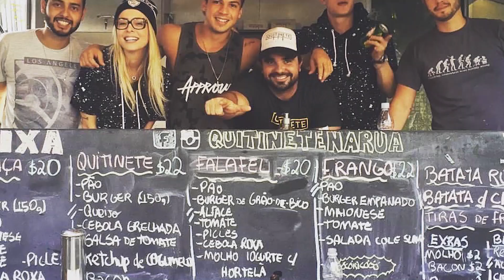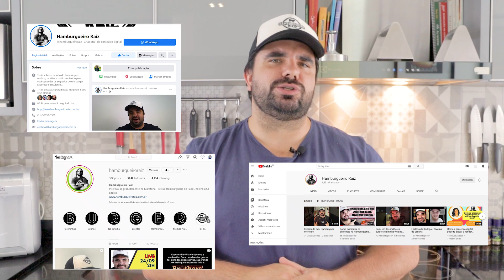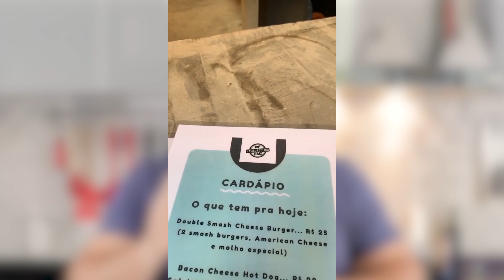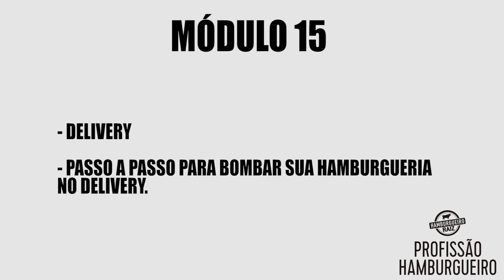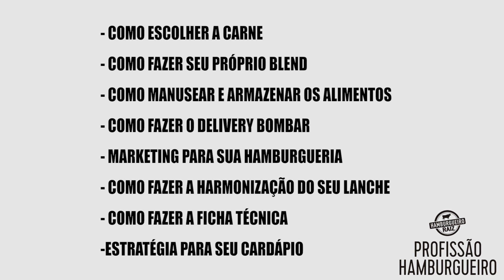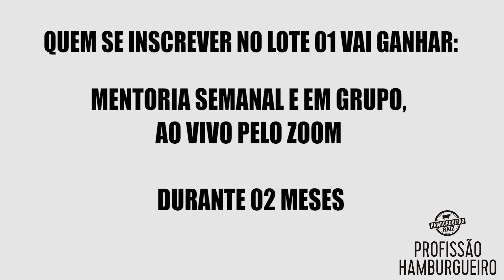# 005 - Aulão - parte 4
🚨 Toda semana tem LIVE por aqui, então NÃO PERCA 🚨

Se você deseja APRENDER diretamente comigo através dos meus treinamentos, clique no link abaixo:

Tenho CERTEZA que através de todo CONHECIMENTO que você adquirir nos meus treinamentos VOCÊ SERÁ CAPAZ de finalmente abrir a sua própria Hamburgueria e saber fazer o MELHOR Hambúrguer Artesanal da sua REGIÃO 🥇

👇Se ficou com alguma dúvida ESCREVE AQUI nos comentários para eu te ajudar👇

Até o próximo vídeo, Hamburgueiro(a) 🍔